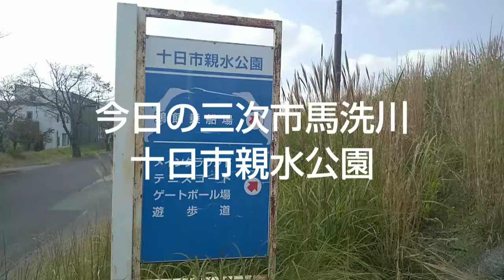今日の三次市馬洗川十日市親水公園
10月下旬、晴れ。
ばせんがわです。